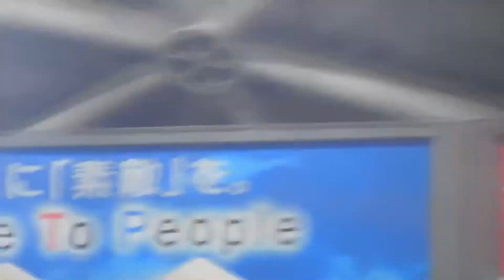【ドアラ】ドアラさん🐨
中日ドラゴンズ小笠原投手と木下捕手のヒーローインタビュー中のドアラさん🐨